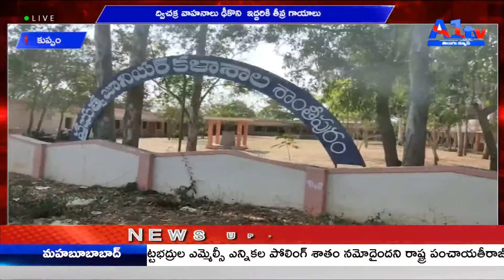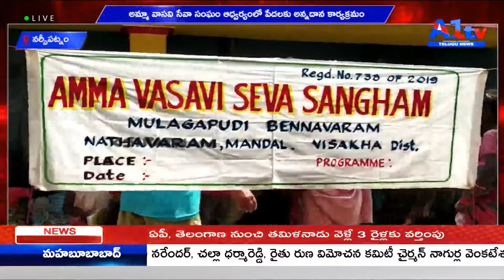A1TV FOURTH BULLETIN || 17 - 03 - 2021 || A1TV TELUGU NEWS